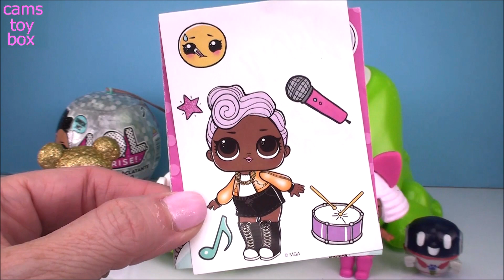Beat the Crocodile LOL Surprise TOYS Unboxing Random FUN LILS DOLL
DIVA and Queen BEE LOL Dolls play Beat the Crocodile Game to see who can win the most surprise toys

We Open LOL Suprise Bling Series , LOL LILS , SHopkins , LOL Surprise Blind BAG Light UPS And many more random toys unboxing fun for kids !

Pikmi Flips POPS LOL Party Pack Moj Blind Bags Surprise Toys Unboxing Doorables Trolls 8 Eggs

LOL Under Wraps Glam Glitter Pikmi POPS Surprise 1 Dolls Disney Eggs Blind Bags TOYS Unboxing